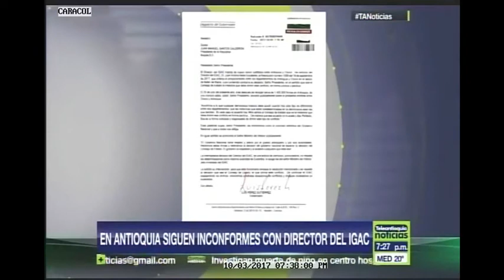EN ANTIOQUIA SIGUEN INCONFORMES CON DIRECTOR DEL IGAC